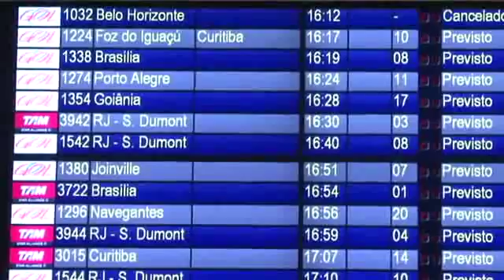Como não pirar em uma viagem de negócios